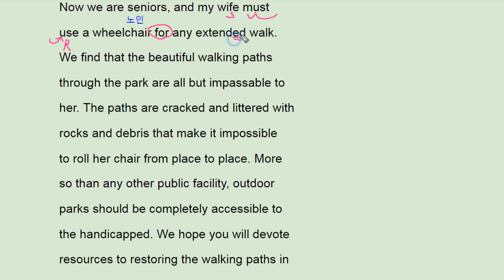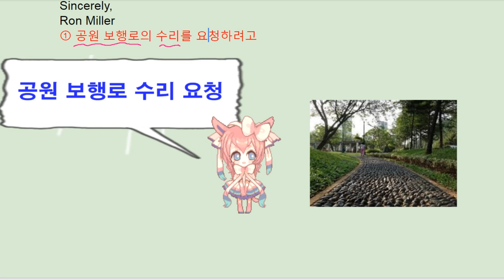2018 수능완성 실전 모의고사 5회 18번 - 번개콩 restoring park path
2018 수능완성 실전 모의고사 5회 18번 - 번개콩 restoring park path

고등부: 창원 신월고, 토월고, 사파고,  대암고, 남고, 경상고, 경일고, 중앙여고,
 중등부: 대방중, 사파중, 남산중, 토월중, 상남중
초등부: 남양초, 남산초